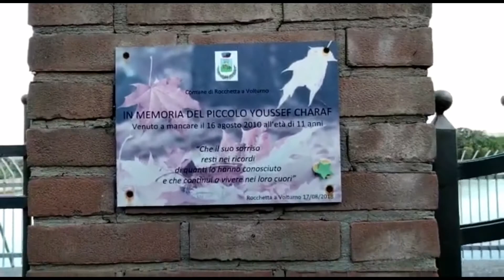La corsa del piccolo Youssef, Rocchetta al Volturno, 17 agosto 2021